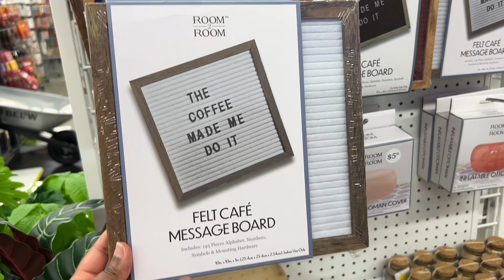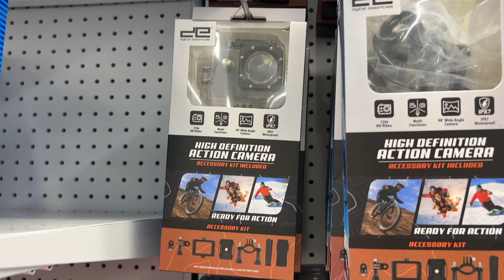JOB INTERVIEW | DAY IN THE LIFE 🤍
Thank You For Watching 💕 I Am A SAHM of 3 Beautiful Girls I Have An Autistic Daughter & I’m A Wife To A Beautiful Women Who Serves Our Country 😊 Let’s Connect Together add My Social & Join My Family